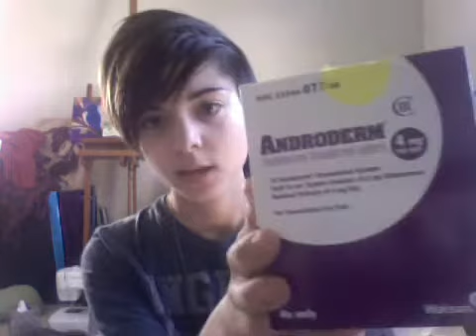Testosterone Day 1!